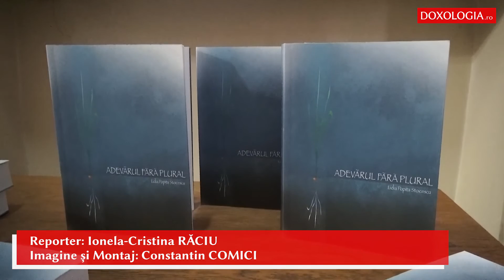Conferinţă - „Mesajul Sfântului Ioan Gură de Aur pentru tinerii de astăzi”